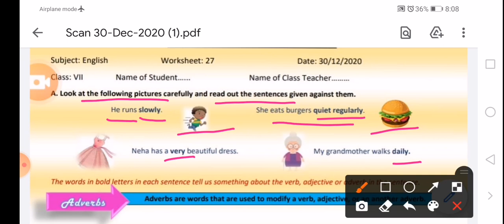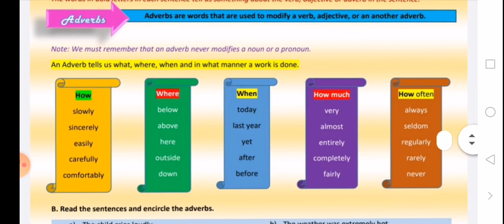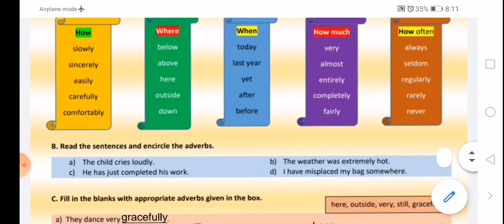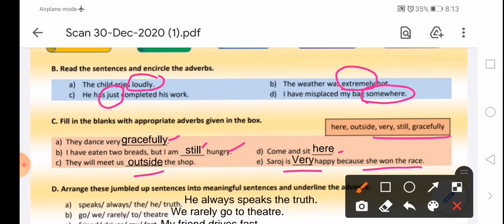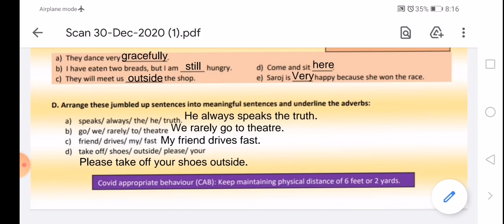CLASS 7 ENGLISH WORKSHEET 27|30-12-20 |ADVERBS @ EXPLORE ENJOY AND ENRICH